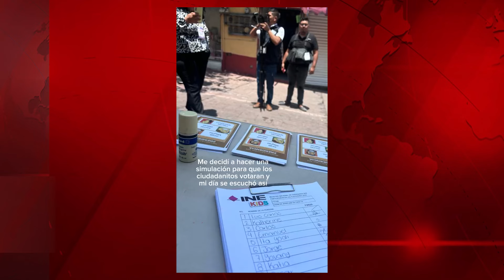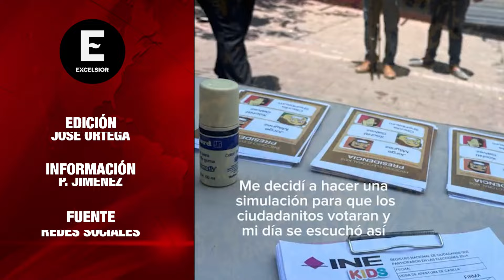Simulan elecciones para que los niños votaran; Máynez gana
Una joven tuvo la iniciativa de simular unas elecciones para niños con el mismo proceso en la que participan los mayores de edad.